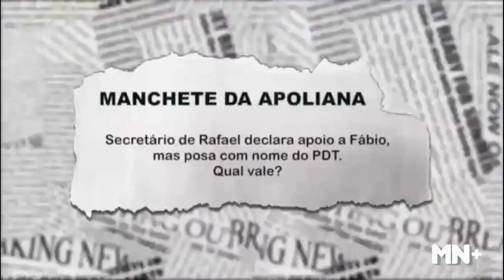Secretário de Rafael declara apoio à Fábio Novo, mas posa com Enzo. Qual vale?